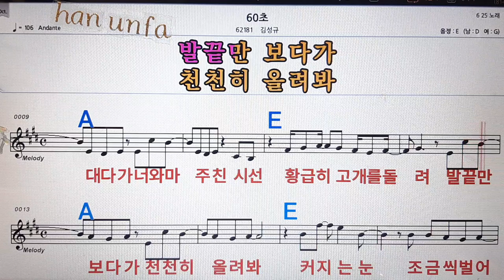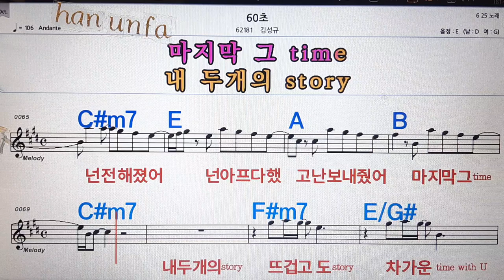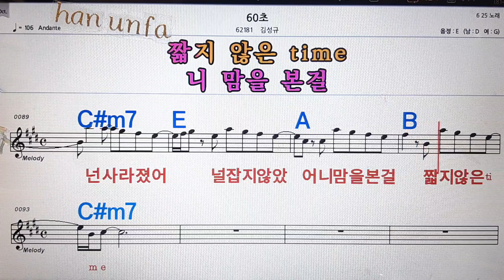60초/김성규💋노래방, 통기타 , 코드 큰악보, 가라오케, 반주💖Karaoke, Sheet Music, Chord, MR